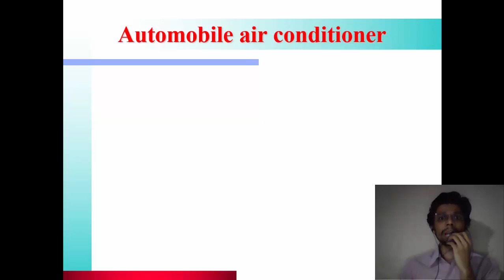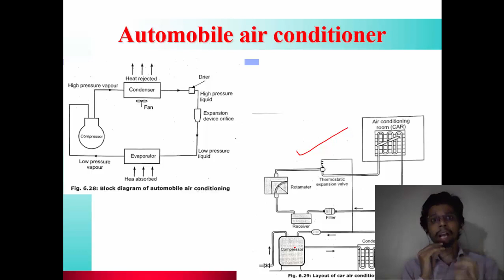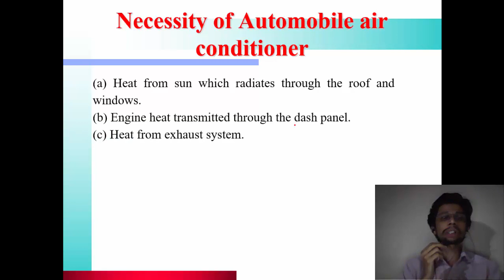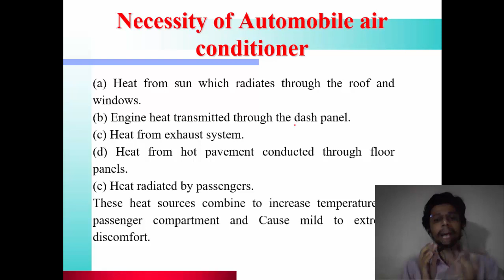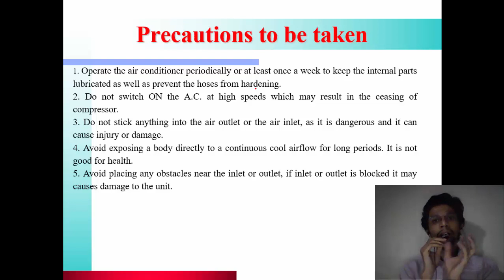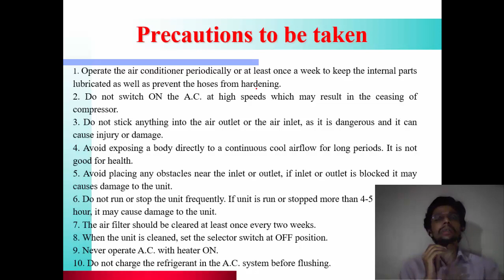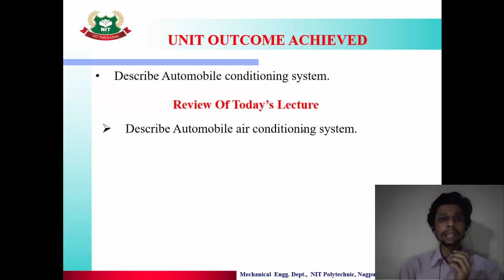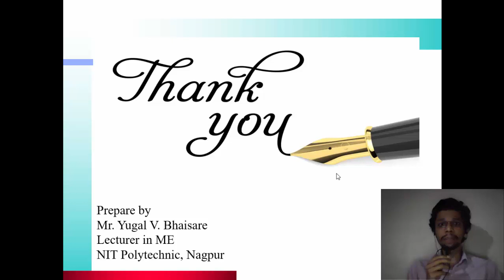RAC/ 54. AUTOMOBILE AIR CONDITIONING